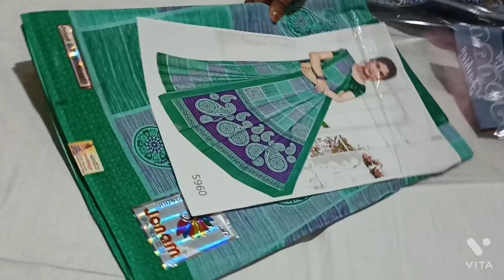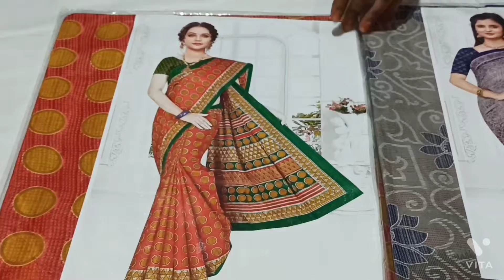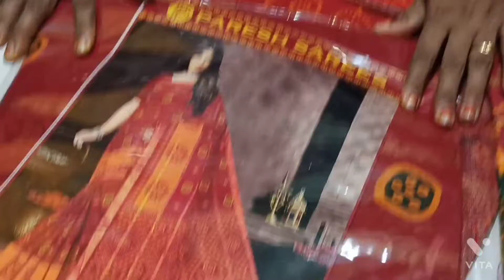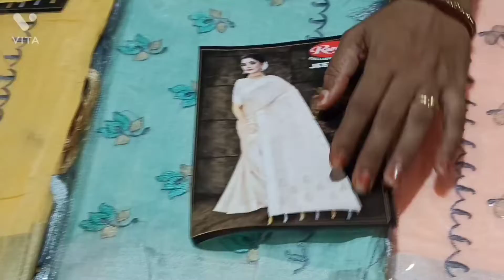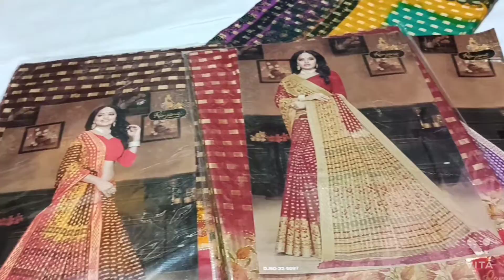janmashtami special cotton saree design 😍/ meenu chaudhary first vlog😊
janmashtami special cotton saree design 😍
 meri video ko like kre  share kre or